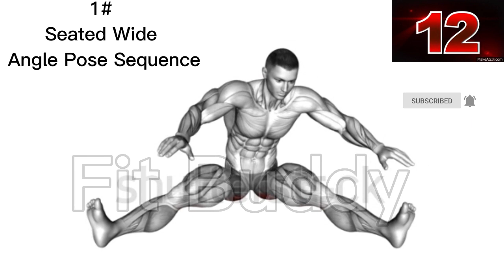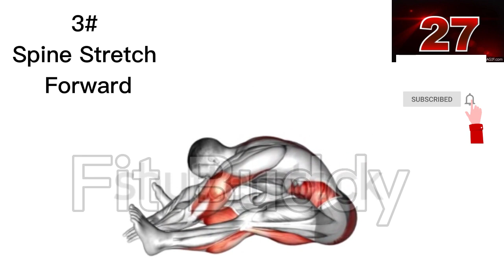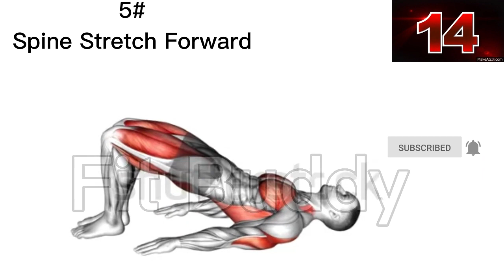Healthy 5 Exercises For Extra Inches Daily 1 inch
5 Exercises For Extra Inches Daily 15 Min | Harder And Big | 3 Inch To 6 Inch